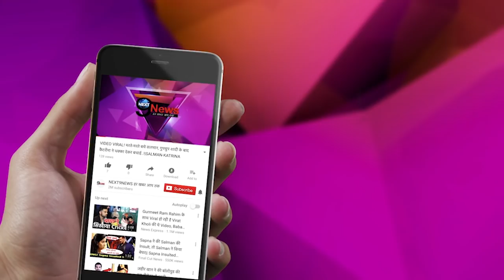श्रीदेवी की बेटियों के दूल्हे का चेहरा आया सामने, खुला अफैयर से लेकर शादी का सच | Daughter Affairs